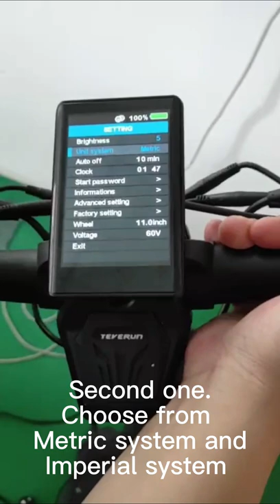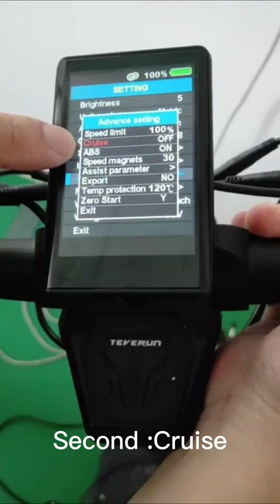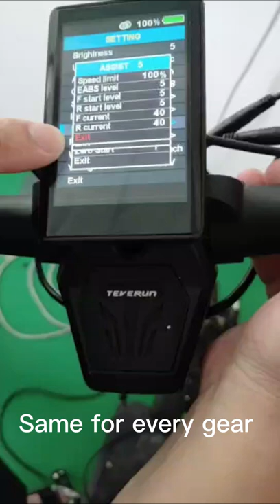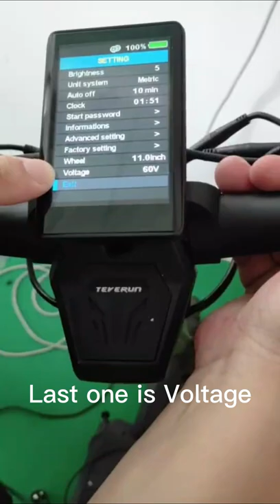TFT display Instructions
Teverun TFT display
1. Power-on password
2. The parameters can be adjusted independently for each gear
3. The parameters of the front and rear motors can be adjusted independently
4. ABS function
5. Adjustable controller protection temperature
6. Working status, fault code dynamic time monitoring